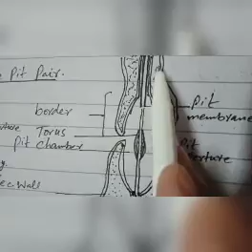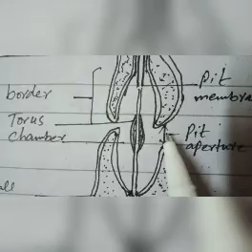BSc lecture (cell wall...pits)